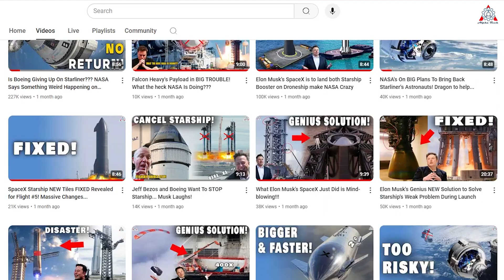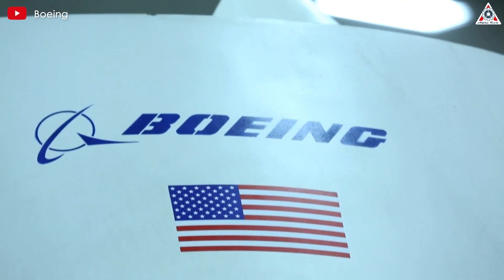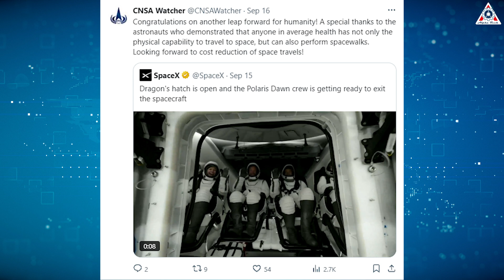SpaceX Polaris VS Starliner During Enter to Earth: NASA Finally Realized...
0:00-0:55: Intro
0:56-4:34: Polaris’s crew return
4:35-6:17: Starliner return
6:18-: NASA gives up
In just the first half of this month, we’ve witnessed two important returns. But the way they returned serves as evidence of the difference between the two partners NASA chose to send people to the ISS. Unlike Boeing’s Starliner, which returned quietly, Dragon, in the Polaris mission, made a big splash with its safe return, carrying astronauts.
Has NASA realized that they should eliminate Starliner?
All will be in today’s episode of Alpha Tech:
But before getting into the main content, I want to tell you: Thank you all for supporting our channel throughout this time. To achieve this, we need your help.
What do you think self-respect means for a crewed spacecraft?
The self-respect of a crewed spacecraft is reflected in its ability to ensure the safety of the astronauts throughout the journey, from liftoff to return. This is not only its basic responsibility but also its very purpose, reflecting reliability and perfection in technical design.
A spacecraft only truly fulfills its mission and maintains its 'dignity' when it can safely bring the crew back on the same vessel they used to reach space, affirming that success is not only measured by achieving objectives in space but also by its ability to protect those who entrusted their lives to it.
However, not every spacecraft can accomplish this. SpaceX, young and fresh, and Boeing, experienced and seasoned, are two unequally matched rivals, yet they have seen unexpectedly contrasting results in their spacecraft missions. When their returns are compared side by side, Boeing’s mission pales in comparison. While Starliner returned empty, Dragon returned spectacularly with four astronauts and a brilliantly accomplished mission.
(2:02)
SpaceX's Polaris Dawn crew has returned home, ending their five-day mission in orbit—which included the world's first commercial spacewalk—by splashing down in the Gulf of Mexico.
The Crew Dragon spacecraft carrying four astronauts landed off the coast of Dry Tortugas, Florida, at 3:37 AM Eastern Time on Sunday, September 15.
The Polaris Dawn mission made history by reaching a higher altitude than any human has flown in five decades. An early Thursday morning spacewalk also marked the first time such an effort was completed by a mission privately funded and operated.